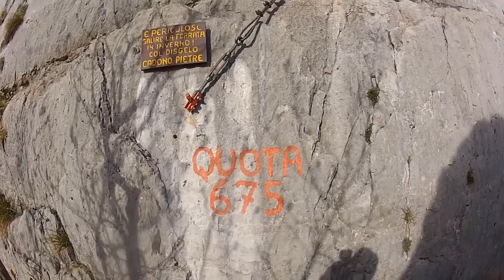Via ferrata Che Guevara, monte Casale - Tribe Treks #02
Un fantastico sentiero attrezzato sopra Pietramurata, un dislivello di 1400 metri circa, una faticata pazzesca ed una soddisfazione unica quando si arriva in cima: la via ferrata Che Guevara.
La tribù ha affrontato una notevole prova (per la quale non era del tutto pronta ;) ) e questa è la storia di quell'avventura.

Difficoltà: intermedia (soprattutto all'inizio)
Esposizione: medio - alta
Panoramicità: media (il panorama non varia durante la ferrata, ma alla fine è spettacolare)
Dislivello: 1400m (di cui 500m ca di ferrata)